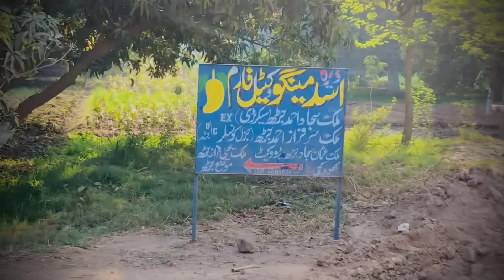22 March 2024